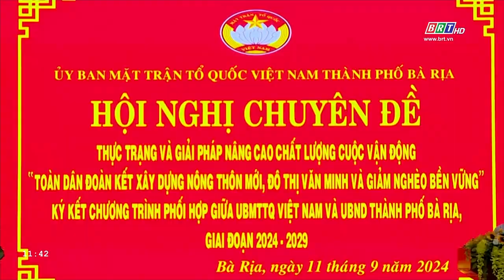Nâng cao chất lượng cuộc vận động toàn dân đoàn kết xây dựng nông thôn mới | BRTgo